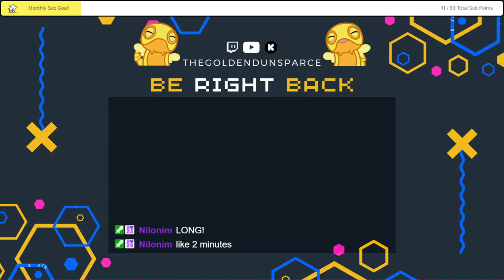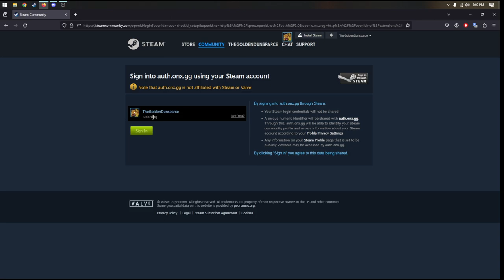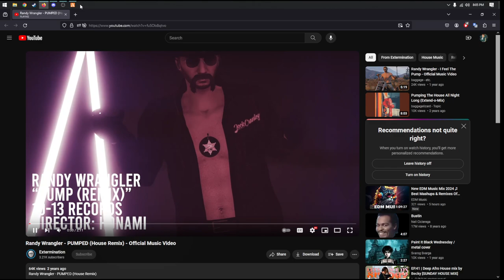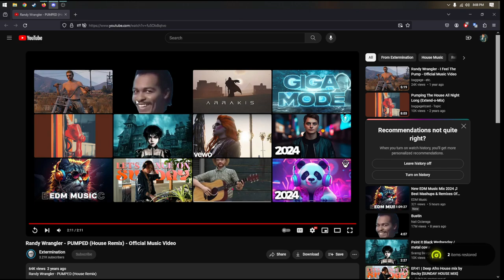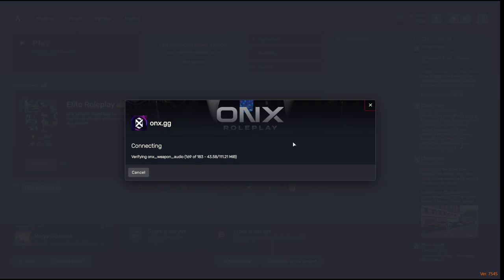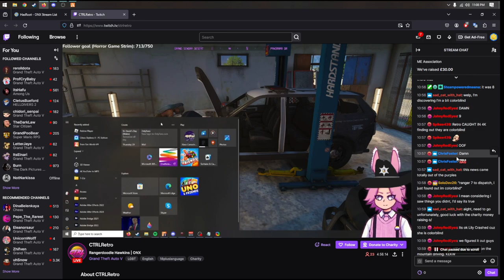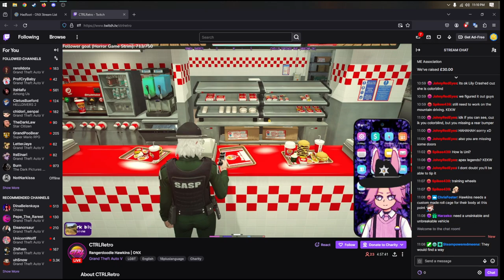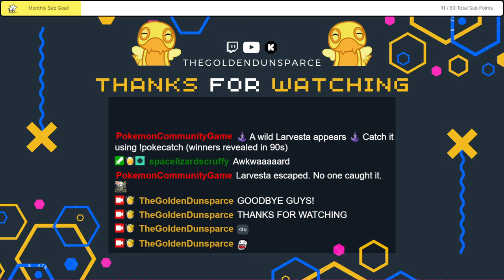GTA ONX RP | Phueng Madee | Hectic Day